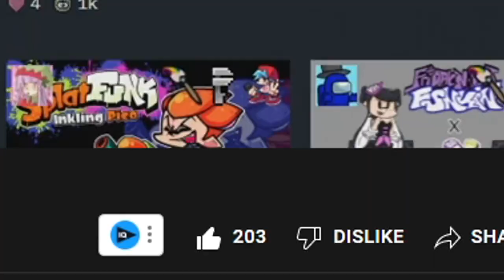FRIDAY SPLATFEST FUNKIN: THE FULL PLAYTHROUGH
Welcome back to Friday Splatfest Funkin! I challenged my audience to get my other video with over 100 likes to do a complete playthrough of this mod, and they did, so here I am! I hope you all enjoy it!
CHAPTERS
0:00 Intro
1:32 Tide Goes Out
2:19 Calamari Inkantation
3:05 Maritime Memory
4:34 Week 3
4:43 Fresh (Octo Cover)
5:21 City of Color
6:31 Happy (Octo)
7:57 Ink Me Up
8:35 MILF (Octo Cover)
9:49 Fresh Start
12:18 Week 4
12:39 Kraken Up
13:50 Splattack
14:22 Splattack (Octo Remix)
17:52 Extras
18:13 Tutorial (Cover)
18:47 no copyright for me thx
19:13 Splat Tim Milk (wut)
20:46 Outro
SOCIALS
☀️ Become a member and get some cool stuff!